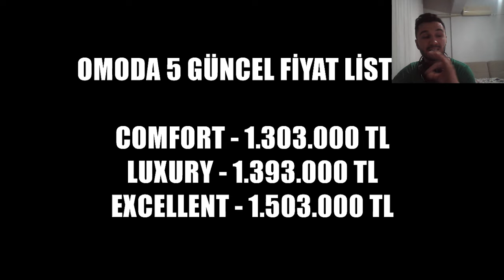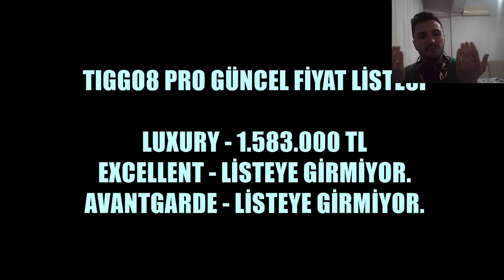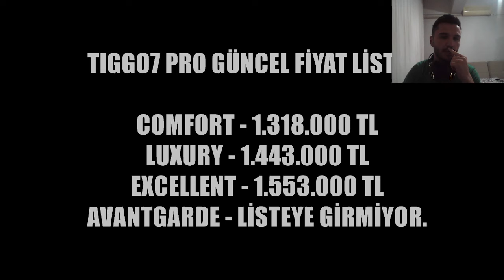CHERY ENGELLİ ÜST LİMİTİ (1.591.255 TL) VE ALTI ALABİLECEĞİNİZ OTOMOBİLLERİ VE PAKETLERİ !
Unutmadan;

🔔 ZİLİ AÇ !
✍ YORUM YAP !
👍 BEĞEN !

💪 Hayallerim, Hedeflerimdir !
💪 Üstesinden Gel ve Gülümse !

⚠️ KILIÇASLAN TV YouTube Kanalındaki Tüm Videoların Hakları KILIÇASLAN TV Kanalına Aittir. İzinsiz Kopyalanması veya Çoğaltılması Yasaktır !

90 altı engelli araç alımı
90 engelli araç alımı 2023
18 yaş altı engelli araç alımı
engelli raporu ile araç alımı
ötv muafiyeti engelli raporu ile araç alımı
50 engelli raporu ile araç alımı 2023
90 engelli araç alımı 2024
2024 engelli araç alımı
2023 engelli araç alımı
48 engelli araç alımı 2023
40 üzeri engelli araç alımı
90 üzeri engelli araç alımı
90 üstü engelli araç alımı
90 engelli araç alımı
engelli araç alım limiti
engelli araç alım limiti artacak mı
chery
cheri cheri lady
cheryl porter vocal coach
cheryl miller highlights
cheryl lynn encore
cheryl miller 105 points
cheryl miller
cheryl coulombe
cheryl porter
cheryl lynn
cheryl lynn got to be real
chery tiggo 8 pro
chery omoda 5
cherry cherry
chery tiggo vs creamline
cherry bomb
chery tiggo 2 pro
cheri cheri lady slowed
chery arrizo 8
chery arrizo 6 pro
chery arrizo 5
chery arrizo 6
chery arrizo 5 2024
cherry asmr
chery arrizo 5 2023
chery arrizo 6 pro 2023
chery arrizo 8 pro
chery algerie
a cherry on top crafts
a cherry
a cherry that will drop into our mouth one day
a cherry red ferrari for free
a cherry blossom house in minecraft
a cherry another cherry
a cherry cherry christmas
a cherry junior h
a cherry tree
a cherry poppin christmas
cherry blossom house minecraft
cherry berry
cherry bomb the runaways
chery bangladesh
chery bernadina
cherry bomb john mellencamp
cherry blossoms
cherry blossom builds minecraft
cherry bomb nct
bà đang chơi với cherry
bridging the gap jackson chery
byd atto 3 vs chery omoda 5
batay la jackson chery
buckcherry
byd atto 3 vs chery omoda e5
balipure vs chery tiggo
boy tapang cherry white
black stone cherry
b channel chery tiggo 8 pro
chery car
cheri cheri lady song
cherry chơi trò chơi với bà nội
cherry crush
cheri cheri lady lyrics
cheri cheri lady remix
cherry cola
c cherry
cherry blossom
creamline vs chery tiggo
cignal vs chery tiggo
choco mucho vs chery tiggo
ccs vs chery tiggo 2023
creamline vs chery tiggo live
ccs vs chery tiggo semi finals 2023
cignal vs chery tiggo live stream
chery danose
chery dy zama nazawale
cherry dump cake
chery dz
chevy dude
cheryl donovan
chery doğan kabak
chery dashing
cherry dump cake 3 ingredients
cherry deftones
d cherry performance
doğan kabak chery
don cherry
dr chery
deftones cherry waves
doctor cherry
dabenz chery
depression cherry
dealer chery indonesia
doğan kabak chery omoda 5
chery eq7
chery eq1
chery ev
chery excavator
chery eq1 philippines
chery exeed 2023
chery exeed
chery explore 06
chery ev car
chery e5
eq1 chery
eq7 chery
eya laure chery tiggo
el cherry
old cherry
exeed chery
eq7 chery costa rica
euro ncap chery
eagle eye cherry
eq7 chery 2024
cherry freeze prime
chery fx
chery fow swiv mwen pa gen moun nan chanm nan
chery fx ev
cherry flavoured the neighbourhood
chery fx 2023
cheri fol
cherry freeze
chery fulwin
chery fengyun a8
farm fresh vs chery tiggo
f2 vs chery tiggo pvl 2023 live stream
fff vs chery tiggo
f2 vs chery tiggo pvl 2022
f2 logistics vs chery tiggo live
full game creamline vs chery tiggo
farm fresh vs chery
f2 logistics vs chery tiggo live today
f2 vs chery tiggo pvl 2023 live
ford territory vs chery tiggo 7 pro
cherry gum
cherie gil
cherry gum nightcore
chery germummy
cherry george cherian
chery glaser
cherry grove house minecraft
cherry guitar tutorial
cherry gaming
cherry grove snl
g cherry
g jerry song
gerard chery
girish puthenchery
gerflor vs chery tiggo
geely vs chery
geely coolray vs chery tiggo 7 pro
golubella saha chery gasa
geely coolray vs chery tiggo 4 pro
galeries tower